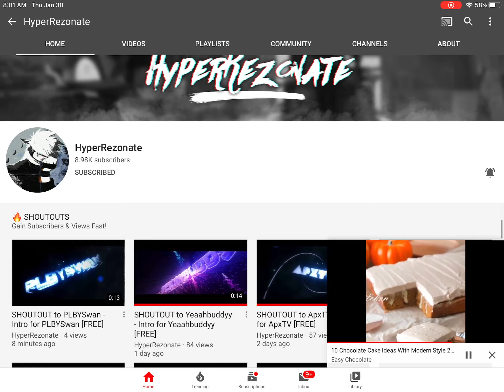20 More Subs To Go Until He Gets To 9K Subscribers